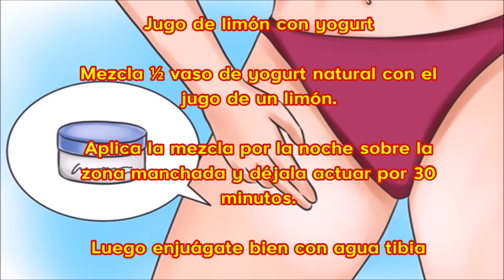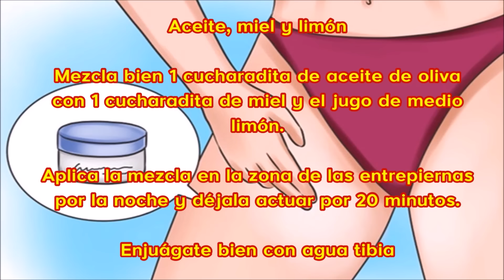Como aclarar la piel de la entrepierna, codos, cuello y rodillas.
Hoy compartimos contigo algunas soluciones sencillas para aclarar la piel de la entrepierna en tu propia casa, sé constante en su aplicación y podrás recuperar el tono natural de tu piel.

Cómo aclarar la piel de la entrepierna con recetas caseras